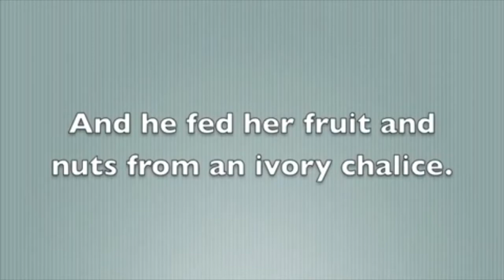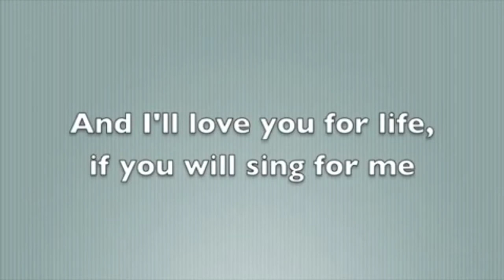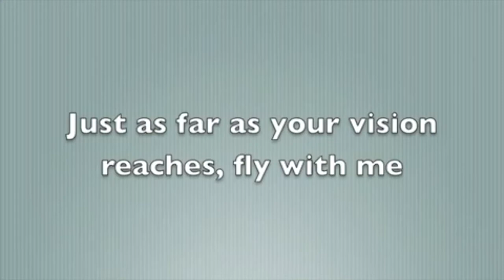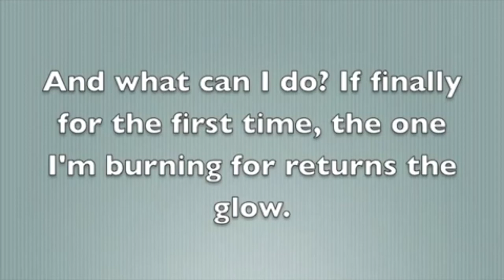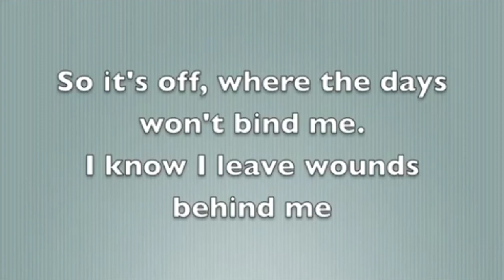Meadowlark - Karaoke - Baritone/Lower Key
Meadowlark (Baker's Wife) in lower key